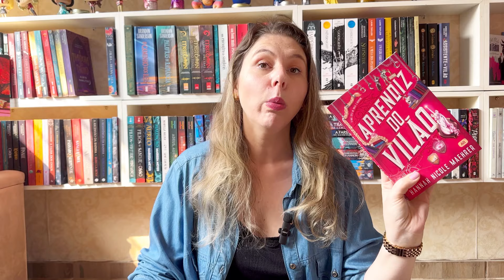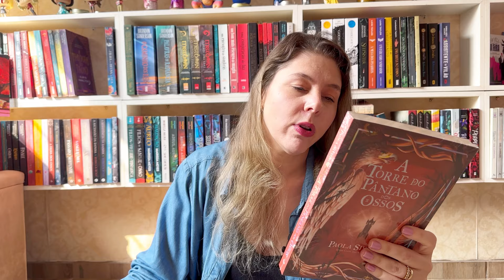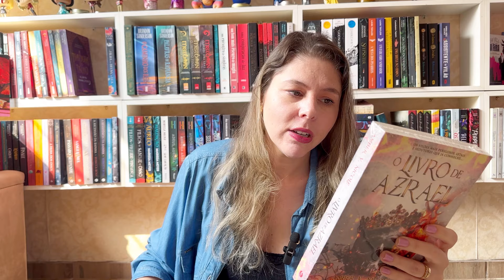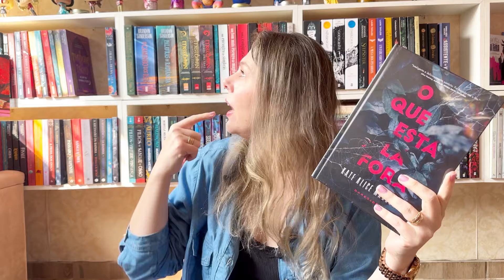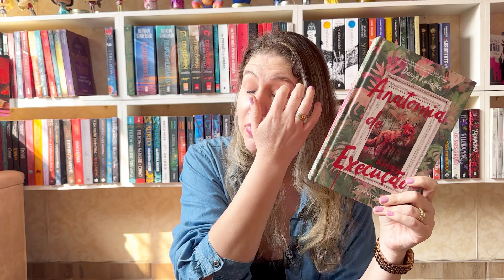TBR TEMÁTICA DE OUTUBRO | O Halloween 👻 🎃 chegou!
🪴Conheça meu projeto no CATARSE cheio de benefícios: leituras conjuntas, sorteios e muito mais, venha participar

✨Compre com o meu link e me ajude com uma pequena comissão, sem pagar nada a mais por isso!!

📬Caixa Postal:
Camila da Silva Justi
Cx Postal 3048
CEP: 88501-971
Lages-SC